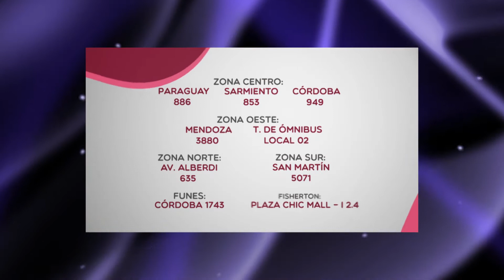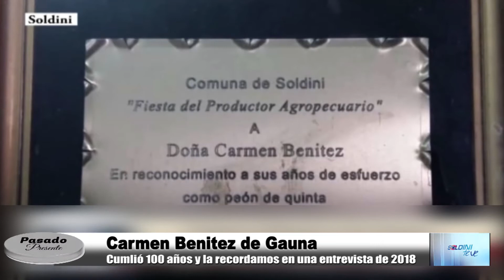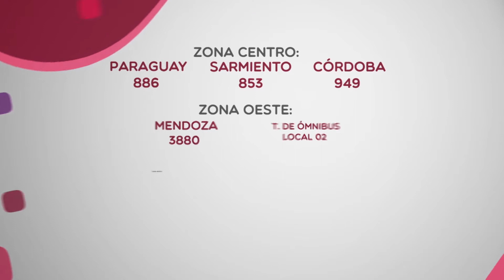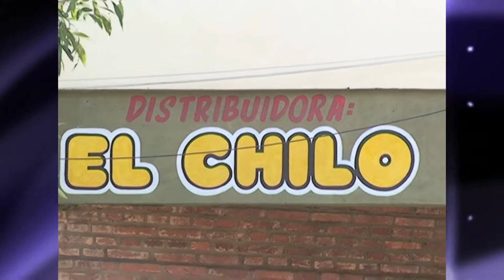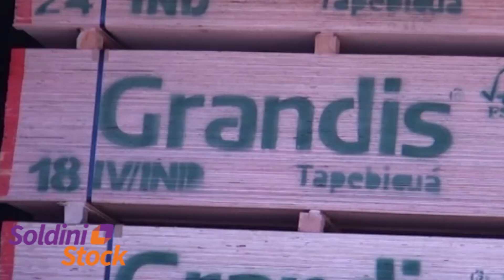Programa Pasado presente 008 21 07 2020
Imágenes de los últimos treinta años en Soldini y zona. Conducción Eliana Ferracuti